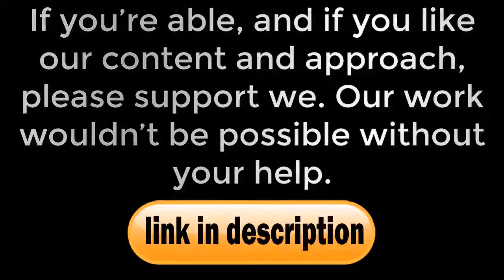Reinier passes Real Madrid medical- Real Madrid news today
Reinier poses at the Bernabeu Brazilian youngster Reinier has undergone a medical ahead of his move to Real Madrid, and will sign a six-and-a-half-year contract. The highly-rated teenager is set to join Los Blancos on January 19, the day which he turns 18 years old. Real Madrid will pay 30 million euros to Flamengo for the young starlet, who will move to the Spanish capital on February 9 after his commitments with the Brazilian Olympic team. Reinier has already had his medical examinations carried out while with the Olympic team and will put pen-to-paper on a contract which will expire in June 2026. Real Madrid would have liked Reinier to have joined immediately after the transfer is announced but he is a key part of his country's push to qualify for the Tokyo games. Despite his huge talent, Los Blancos have a long-term strategy in mind for Reinier, and will therefore be incorporated into Real Madrid Castilla rather than heading straight into the first team, though he will be closely followed by Zinedine Zidane and his staff. Let's block ads! (Why?)